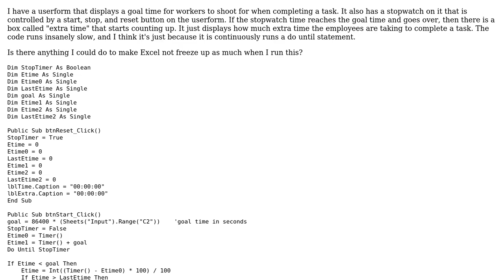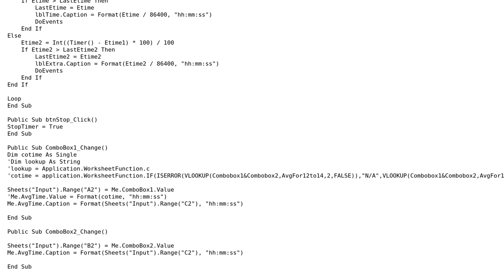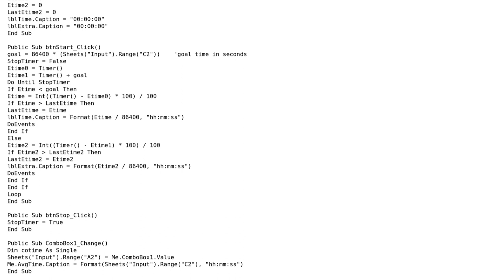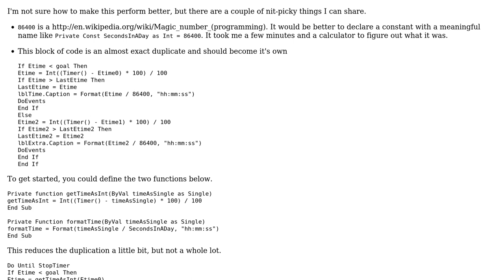Code Review: How can I make this userform timer faster? (2 Solutions!!)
Code Review: How can I make this userform timer faster?

With thanks & praise to God, and with thanks to the many people who have made this project possible! | Content (except music & images) licensed under CC BY-SA | Music | Images & others | With thanks to user RubberDuck user Neal user Malachi user Jamal and the Stack Exchange Network Trademarks are property of their respective owners. You are responsible for your own actions.